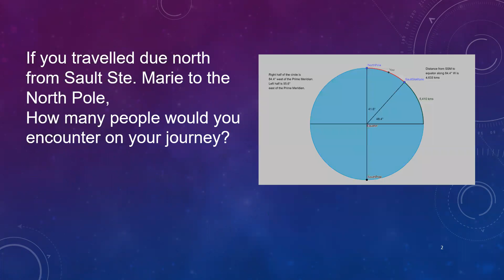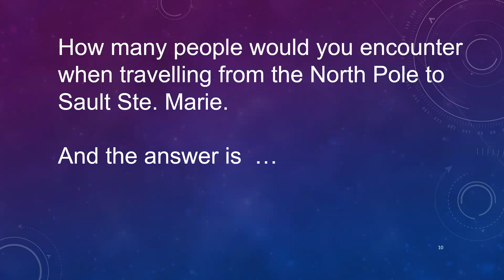Chapter 20 of 20 How many people between Sault Ste. Marie and the north pole.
northernnotes Chapter 20 of 20 – Answer to the question, "How many people live between Sault Ste. Marie and the north pole?" (3 minutes 44 seconds)